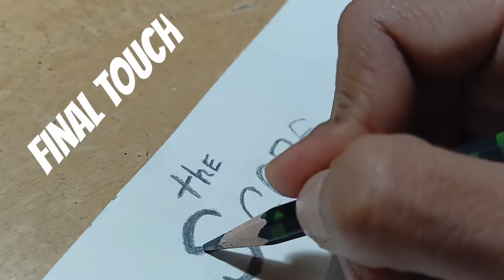Sketching The score X Awolnation Carry On | The score Fanart | Timelapse sketch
Scorian Sketching The score X Awolnation Carry On | The score Fanart | Timelapse sketch

❣️sketch Liked By @eddieanthony on instagram on my @rogerharsh_w account.

Took 3 days to make this video.

14 - 15 hours of Recording was possible to convert into 10min after few cuts and 2x to 8x speed 😁

Timstamp
0:00 :- Basics of The score sketch 💀
0:35 :- Edan Dover
3:16 :- Eddie Anthony
5:40 :- Awolnation
7:15 :- guitar
9:00 :- final touch
9:36 :- subscribe

Don't miss Ending part of the video.

specially for The Score fans .